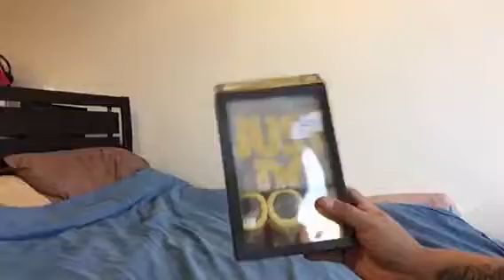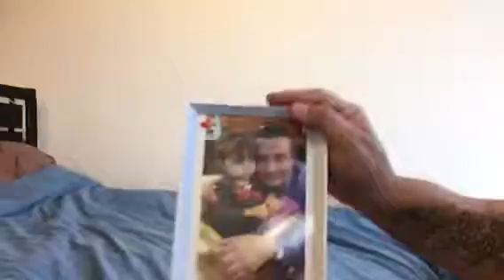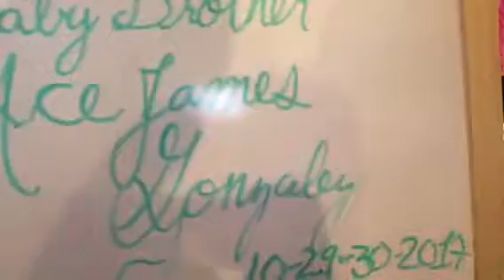What's in Dads hospital bag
Today is the day our little son Ace James Gonzalez will be born. Either today or tomorrow 10/29/2017

We have little MJ waiting at Grandmas for little AJ to be born. This is a little review for those Dads out there not to put so much thought into it and just make it simple. Act as if you are going to a nice hotel where you want to bring some pictures for your wife to look at and of course be there for her the whole way. Snacks, slippers, blankets, pillows, clothes for all, music, boom box, headphones things like this should be in your bag. One thing I do want to point out is that. It doesn't have to be a horrible experience. MAKE IT FUN!
Smiles, laughter and a few painful tears doesn't kill anyone!!! CONGRATS TO ALL THE MOMS AND ESPECIALLY MY LOVING BEAUTIFUL LL!!! Love you Lindsay Litt you are going to be the best mommy to AJ as you already are to MJ!!